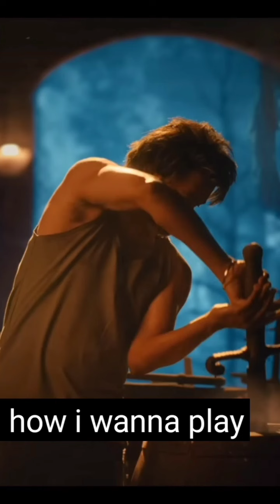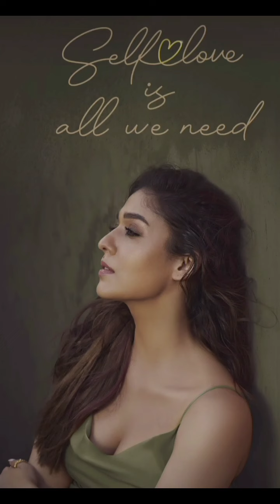Exclusive : LEO Grand Audio Launch | Thalapathy Vijay | Lokesh | Anirudh | Lalith Kumar